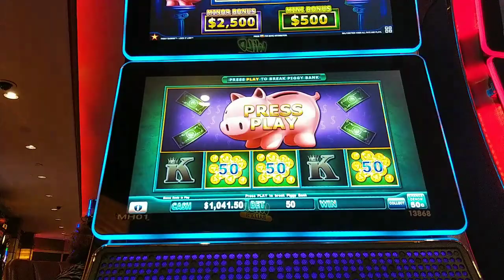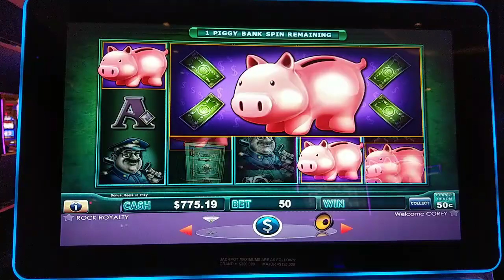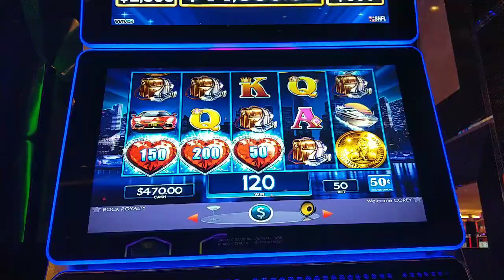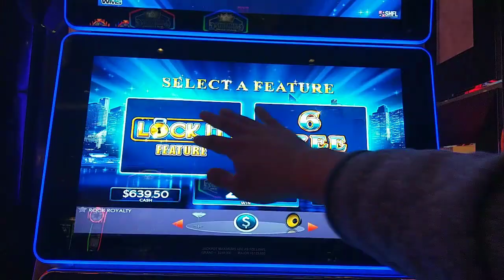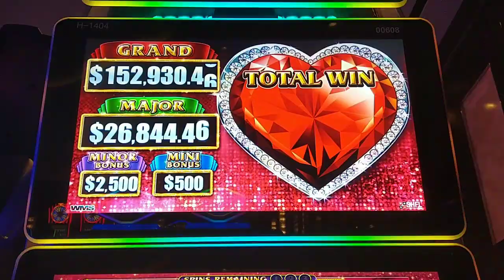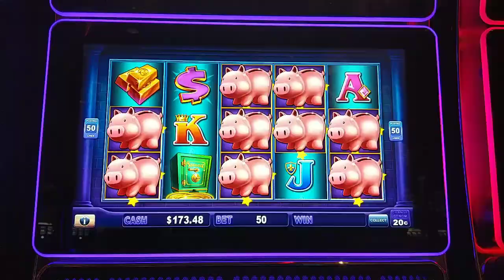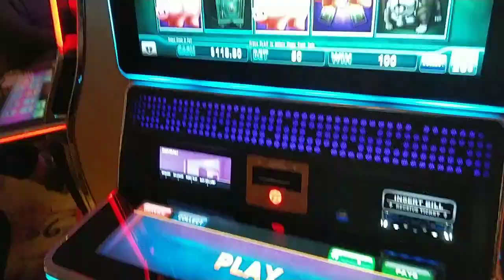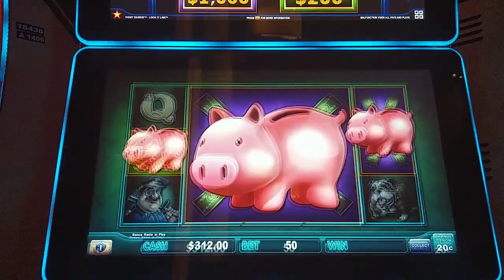The Grand Piggy Chase! A Year of High Limit Piggy Bankin' Bonuses and Big Wins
$10-$50 bet bonuses!  I chased after the ever increasing Grand Jackpot on high limit Lock It Link Piggy Bankin' for the entirety of 2019.  Would I make the machine squeal uncle, or be left holding an empty bag of pork rinds?  Also featuring the high limit Lock It Link Nightlife on the other side of the Piggy machine's at Hard Rock AC.  @Hard Rock AC @Borgata Hotel Casino & Spa  and @Caesars AC